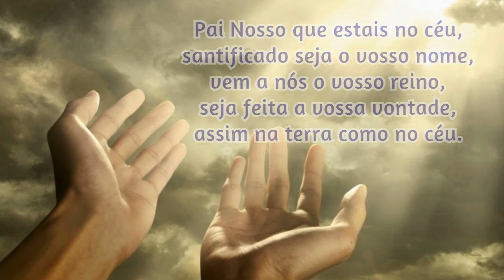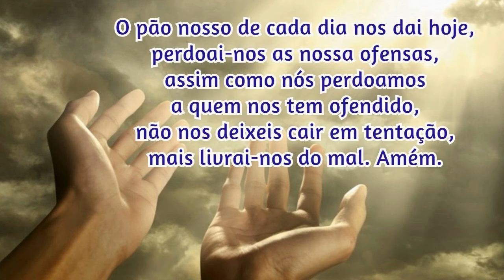02/06/2024 Oração da Manhã GRATIDÃO e PROTEÇÃO por mais UM DIA